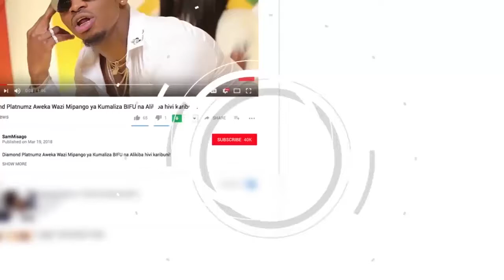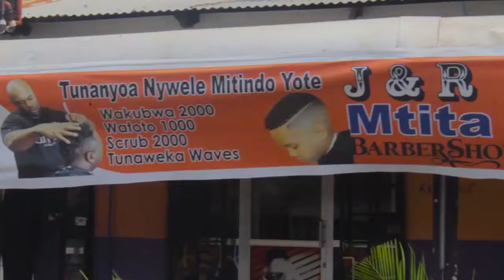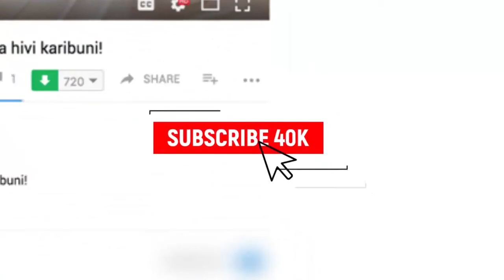KIPIGO CHA 5 0 KWA SIMBA WAZIRI MKUU HAKULALA SPIKA ASEMA YANGA SIO WAZALENDO